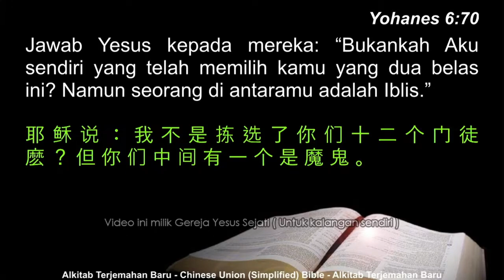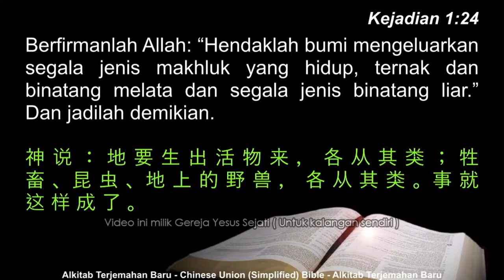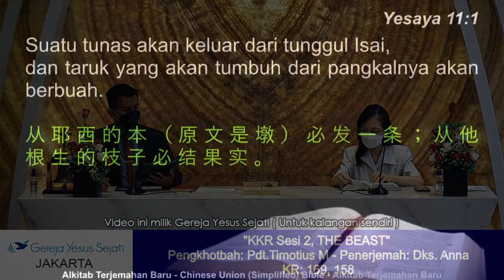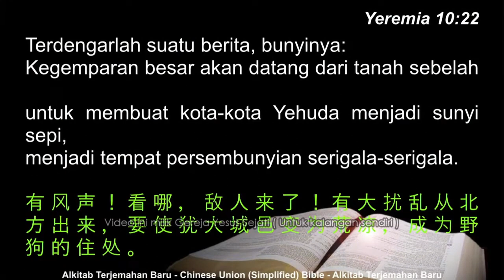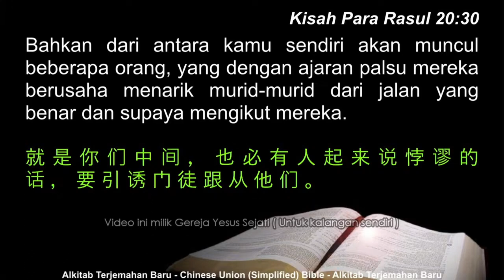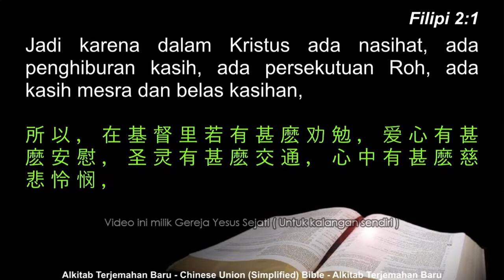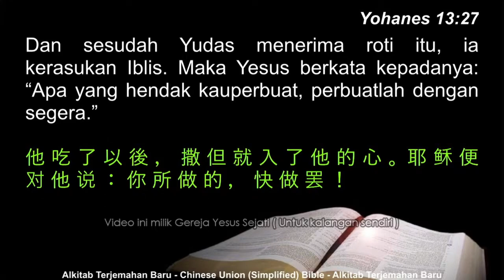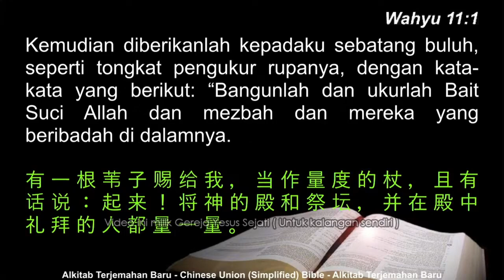The Beast (Pdt. Timotius M.)